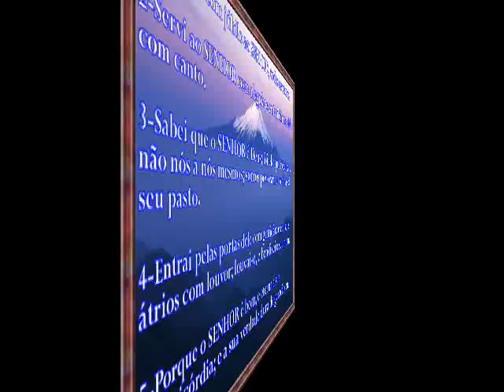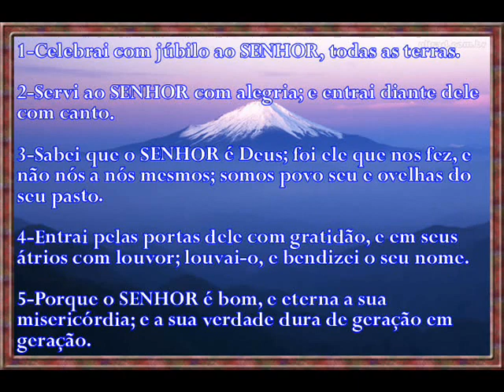Salmo 100:4-Entrai pelas portas dele com gratidão, e em seus átrios com louvor; louvai-o, ...